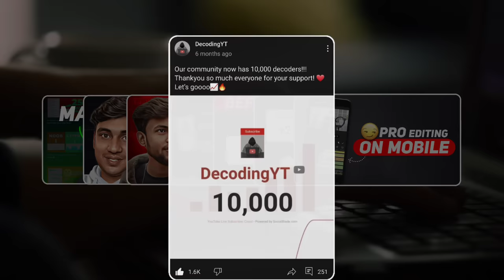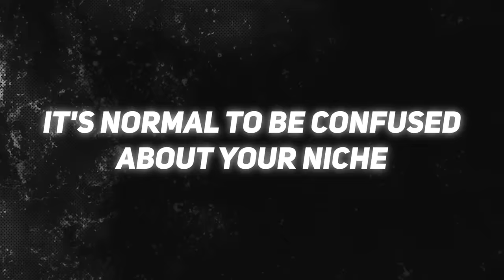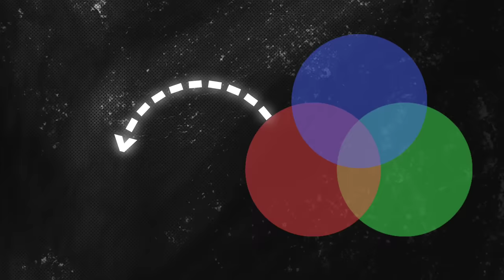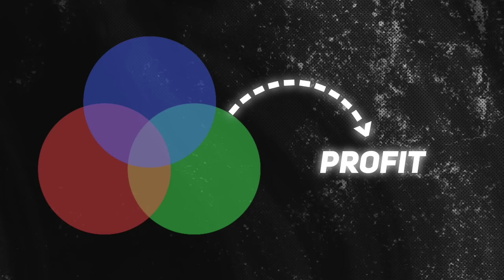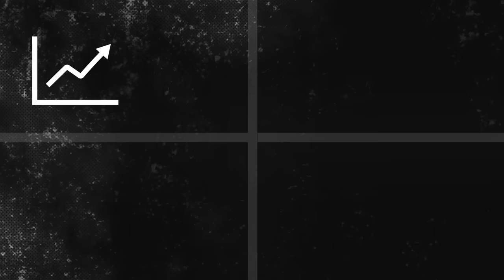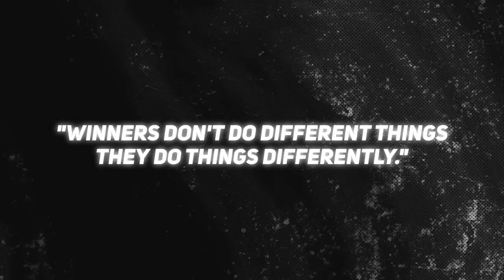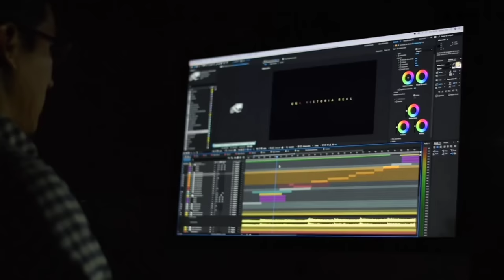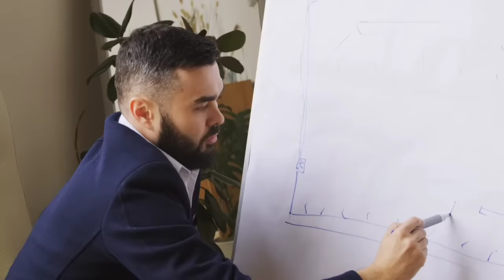If I Started a YouTube Channel in 2024, I'd Do This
If I was a beginner starting a new YouTube channel in 2024, what would I do?? Well, that's exactly what I'm going to share in this video! Enjoy :)

0:00 Hey!
1:23 The first challenge
4:06 Time to know your niche
6:07 The most important step!
9:05 A secret for more views
11:49 Christmas gift for you :)
12:13 Understanding the algorithm
15:09 How to get the initial views